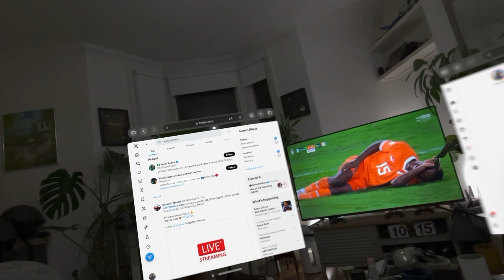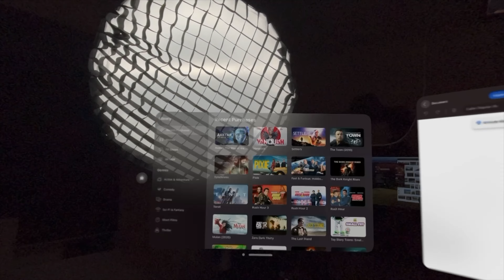Do I Return My Apple Vision Pro?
After some time spent with my Apple Vision Pro Spatial VR Headset, I thought about some of the Pros and cons, Do I return it or keep it? Is it worth the price right now? What's missing! Let me know your thoughts. What would you do?